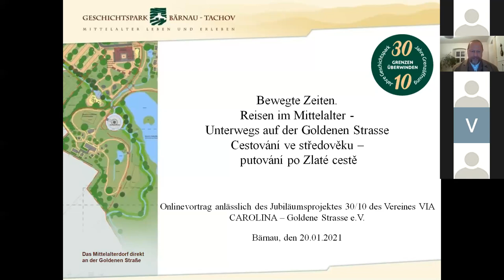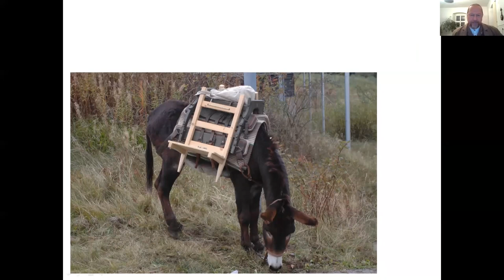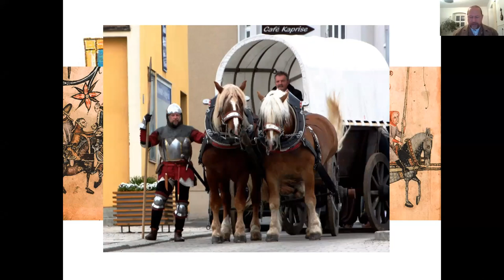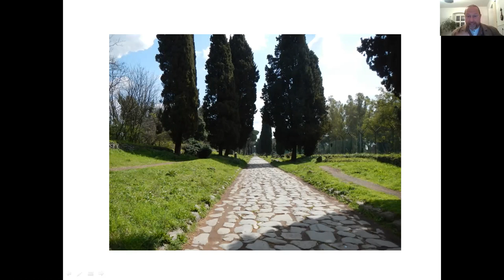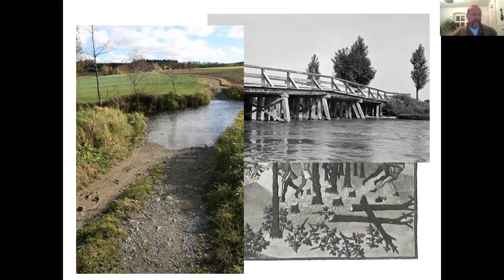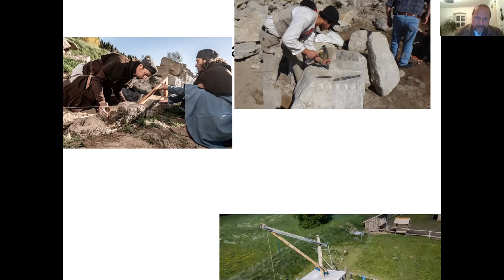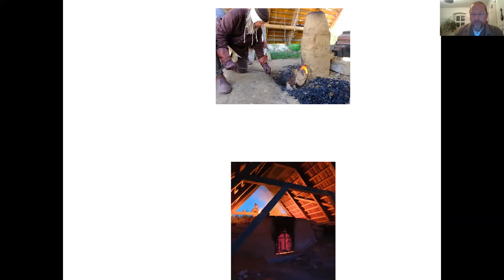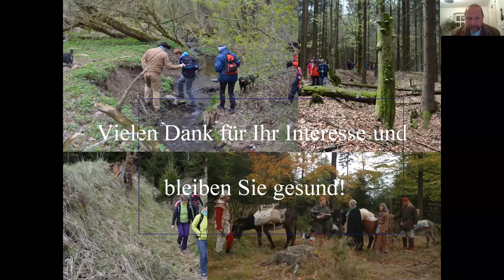Onlinevortrag: Bewegte Zeiten - Reisen im Mittelalter. Unterwegs auf der Goldenen Strasse.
Reisen, Entfernungen überwinden, für uns heute alltäglich und selbstverständlich, doch wie war es früher? Ist man gereist? Aus welchen Gründen ist man gereist und wie sah es aus? Und woher wissen wir, wie gereist wurde?
Der Vortrag geht diesen Fragen nach und versucht nachzuempfinden, wie sich das Reisen und die Einstellung zum Reisen vom Mittelalter bis jetzt verändert hat. Er geht historischen, bildlichen und archäologischen Quellen nach und versucht die kompakte Zusammenfassung eines Themas, dem schon ganze Ausstellungen gewidmet wurden.
Die Veranstaltung fand am 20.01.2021 statt und wurde simultan gedolmetscht und live übertragen. Fragen des Publikums wurden am Ende des Vortrags beantwortet.

Der Vortrag fand im Rahmen des Doppeljubiläums "10 Jahre Geschichtspark und 30 Jahre Grenzöffnung" statt und wurde vom Bayerischen Staatsministerium der Finanzen und für Heimat gefördert.

Zum Sprecher: Stefan Wolters, geboren 1966 studierte zunächst Germanistik und Geschichte in Braunschweig, wo er in Berührung mit der Archäologie des Mittelalters kam. Diese „schicksalhafte“ Begegnung führte ihn ins schöne Bamberg, wo er Mittelalterarchäologie, Vor- und Frühgeschichte, mittelalterliche Geschichte und Bauforschung studierte. Lange grub er sich für eine Grabungsfirma und als selbstständiger Archäologe durch ganz Bayern und angrenzende Länder, bevor ihn sein Weg in die Oberpfalz führte, wo er mit dem Verein „Via Carolina – Goldene Strasse e.V.“ das archäologische Freilandmuseum „Geschichtspark Bärnau-Tachov“ konzipierte und aufbaute. Die große Akribie und wissenschaftliche Ernsthaftigkeit, mit der dies geschah, führte ihn schließlich zurück an die Uni Bamberg. Assoziiert am Lehrstuhl für Archäologie des Mittelalters und der Neuzeit leitet er seit 2017 das „ArchaeoCentrum bayern-böhmen“ mit Sitz in Bärnau, das sich die Etablierung der Experimentellen Archäologie in der Lehre und die grenzüberschreitende Zusammenarbeit mit der Tschechischen Republik zur Aufgabe gemacht hat.

Literatur / Literatura:
Bergmann, R. und Trier, B. (Hg.). Zwischen Pflug und Fessel. Mittelalterliches Leben im Spiegel der Wüstungsforschung. Münster 1993
Borst, Arno. Lebensformen im Mittelalter. Frankfurt/M. 1973
Eggenstein, Georg. Börste, Norbert. Zöller, Helge. Zahn-Biemüller, Eva. Eine Welt in Bewegung. Unterwegs zu Zentren des frühen Mittelalters. München, Berlin 2008
Ludwig, Friedrich. Untersuchungen über die Reise- und Marschgeschwindigkeiten im XII. und XIII. Jahrhundert. Berlin 1897
Menghin, W. und Planck, D. (Hg.). Menschen, Zeiten, Räume. Archäologie in Deutschland.Stuttgart 2002
Ohler, Norbert. Reisen im Mittelalter. München 1986
Peyer, Hans Conrad (Hg.). Gastfreundschaft, Taverne und Gasthaus im Mittelalter. München, Wien 1983
Rech, M. (Hg.). Pferdeopfer – Reiterkrieger. Fahren und Reiten durch die Jahrtausende. Bremen 2006
Schott, Clausdieter (Hg.). Eike von Repgow. Der Sachsenspiegel. Zürich 1984
Von Freeden, U. (Hg.). Archäologie und Geschichte in Deutschland. Stuttgart 2002